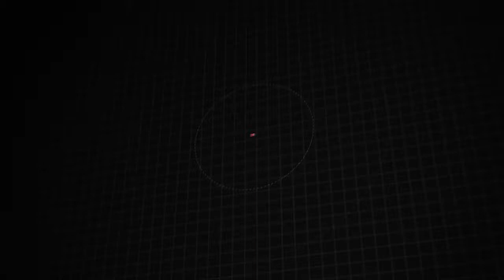Used 2019 Mitsubishi Outlander Sport ES 2.0, Downingtown, PA 211319A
1221 E. Lancaster Ave

Destination Downingtown! Jeff D'Ambrosio the dealership you can trust! Over 38 Acres of New & Pre-Owned Cars, Van, Trucks & SUV's. Guaranteed you will get the lowest Price from us or we will beat it!2019 Mitsubishi Outlander Sport 2.0 ES in Red with.CARFAX One-Owner. Clean CARFAX. Low Mileage!, 1 Owner!, 4 Speakers, 4-Wheel Disc Brakes, ABS brakes, Accessory Front & Rear Mudguards, Air Conditioning, Exterior Parking Camera Rear, Power windows, Wheels: 18" Two-Tone Alloy. FWD 2.0L I4 SMPI DOHC 16V LEV3-ULEV70 148hp CVT 24/30 City/Highway MPGCome in as a customer, leave as a friend!! Readers Choice Best of Chester County. At Jeff D'Ambrosio our finance department is focused on helping our customers get the right finance program at the most competitive rates.

[RLVID:35269:39bdd4c40dc30f86:90e92bbe5054e8e7:1]